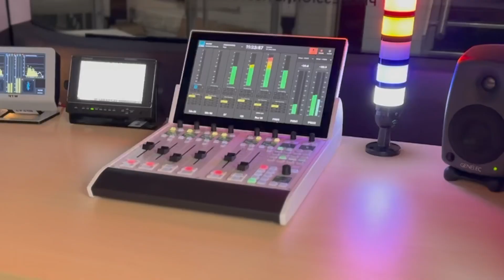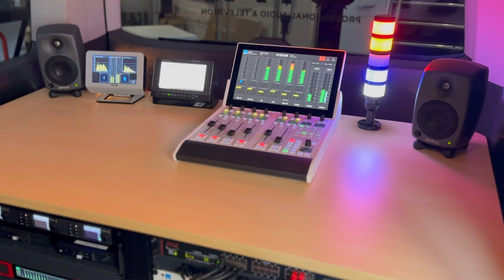Innovative Insights - LAWO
Well, the new LAWO crystal console certainly got a good workout at Innovative Insights in the PAT Van. Mike spoke to Keith and Adam from LAWO about the new crystal and how it is gamer changer.